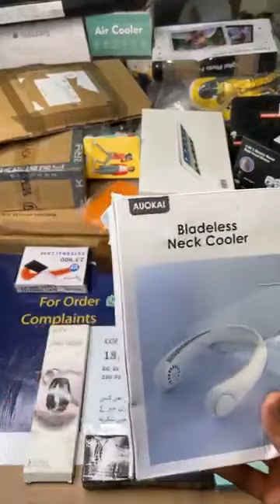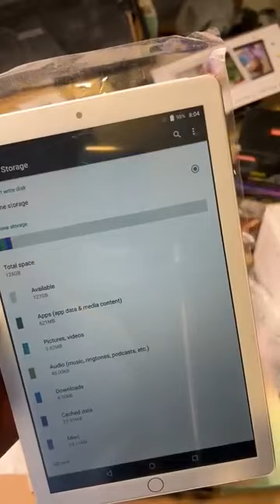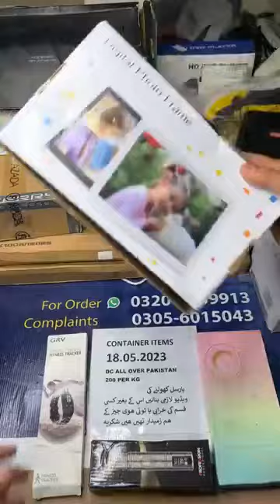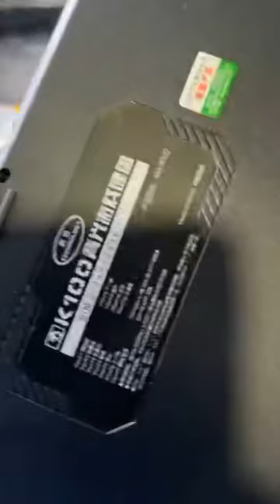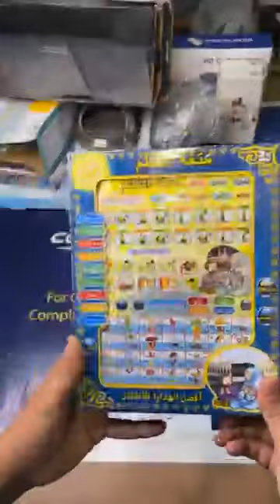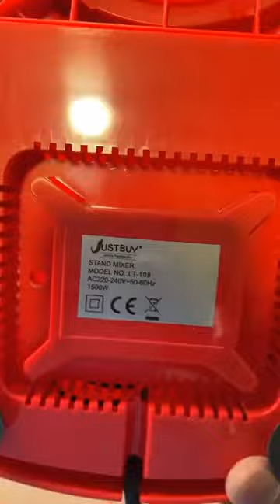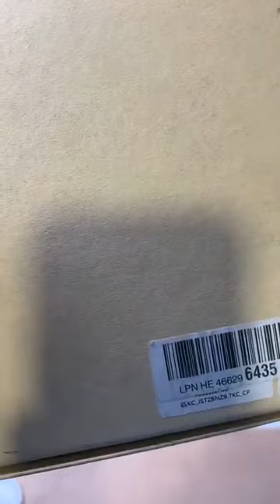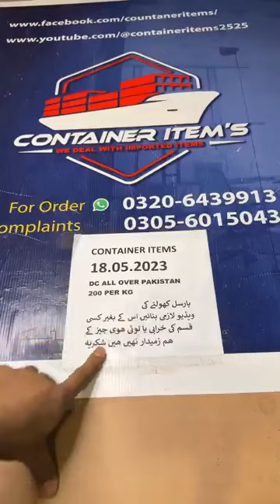18.05.2023 container items 03206439913